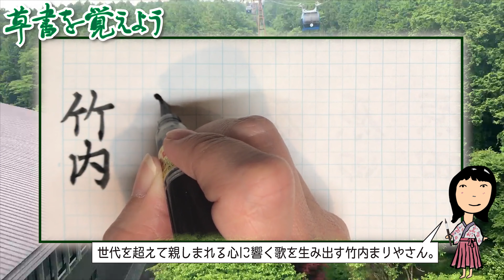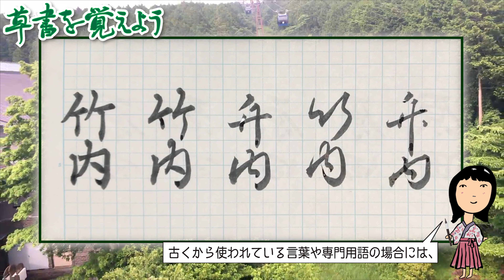草書を覚えよう#0054 筆ペン習字（竹内さん）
🔵内容
楷書、行書、草書それぞれをかき分けます。

名字「竹内さん」
全国54位（28万6千人）※2019.9現在

愛知県に多い名字です。
世代を超えて親しまれる心に響く歌を生み出す竹内まりやさん。
マリヤとマリアどちらが正しいのか議論される事も多いようです。
NHK放送文化研究所の放送用語委員会によると、
長音の有無とイ列・エ列のあとの「ア」「ヤ」の発音・表記の傾向を課題として研究されている。
多くの場合「ア」で定着しているが、
エ列のあとの場合は「ア」になることが多いが、
イ列のあとの場合は「ヤ」になりやすく、
車のギヤや、ヘヤースタイルなど、
古くから使われている言葉や専門用語の場合には、
JISの登録に基づいたり、元来の言葉を重視する傾向があるようです。

トップ1〜10位
佐藤さん、鈴木さん、高橋さん、田中さん、伊藤さん、渡辺さん、山本さん、中村さん、小林さん、加藤さん

🧸商品リンク
・ぺんてる筆

・【書籍】改訂草書の覚えかた
草書の手引きに

🆓引用元
・名字由来net